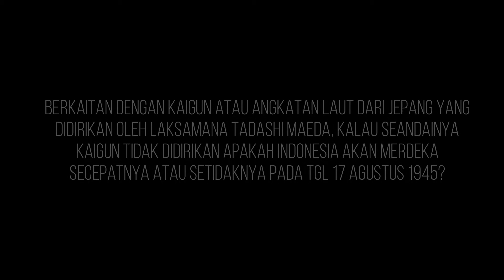Tugas Sejarah Indonesia || Kependudukan Jepang di Indonesia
Untuk memenuhi tugas Sejarah Wajib

Nama : Nailah Miftahul Fathammubiina
Kelas : XI IPS 1
No. Absen : 23